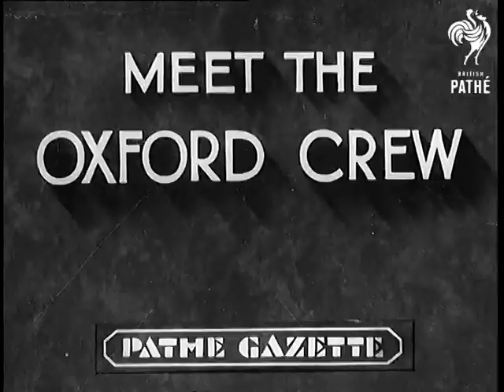Meet The Oxford Crew (1936)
Item title reads - Meet the Oxford crew.

Henley, Oxfordshire.

M/S as the camera pans across the Oxford rowing crew lined up on the bank.  We hear the voice of their president B. J. Sciortino introducing each member, with a few in-jokes thrown in.  M/S of Mike Ashby who is a dangerous man on the roads! M/S of Australian Jock Lewis, M/S of Kenneth Garside, who is a jujitsu expert. M/S of Jan Sturrow (?).  M/S of Con Cherry who Sciortino says has sombre dignity.  M/S of another Australian, Sam Wood.  M/S of Bernie Sciortino himself.  M/S of David Windsor, and M/S of Mike Kirk who is the cox.   Mike asks when the race is going to be, Bernie says the football pools won't let them say.
 FILM ID:855.12